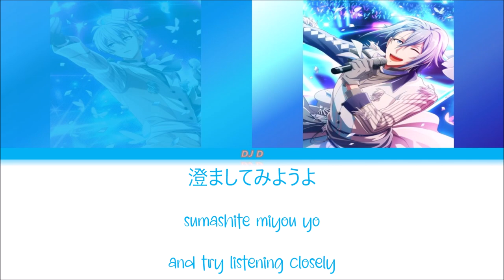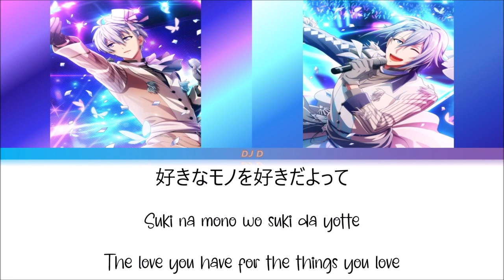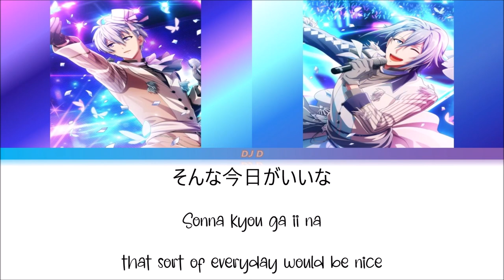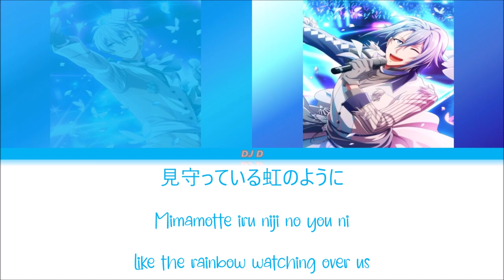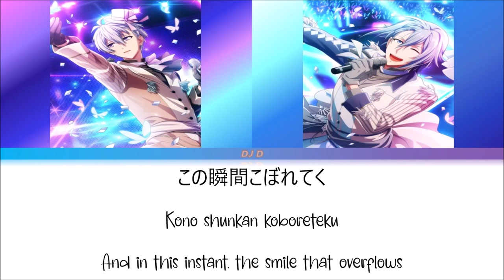Dear Butterfly Lyrics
The beat & rhythm of this song is awesome! ^__^ The message is also nice. :D

Dear Butterfly is sung by MEZZO"'s voice actors, KENN as Tamaki Yotsuba and Atsushi Abe as Sogo Osaka. Dear Butterfly was originally released within the game. Dear Butterfly was released on November 22, 2017, as part of the Dear Butterfly Single. All Music from this series belongs to Lantis Company.

Credits: IDOLISH 7 Wiki
Translation by: ioasaya
Lyrics: Erica Masaki
Composition: Toshihiko Watanabe
Arrangement: Toshihiko Watanabe